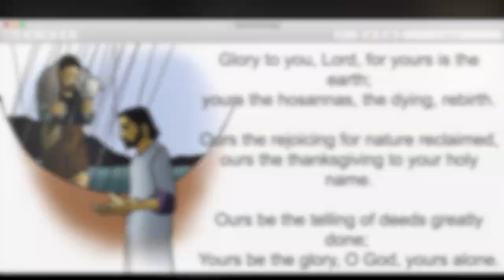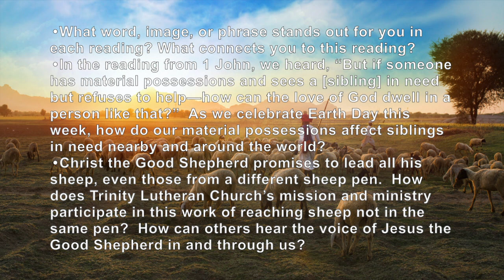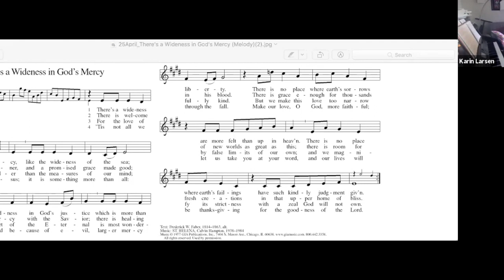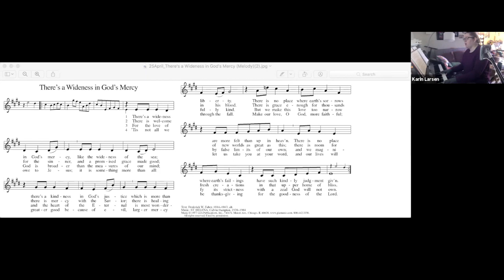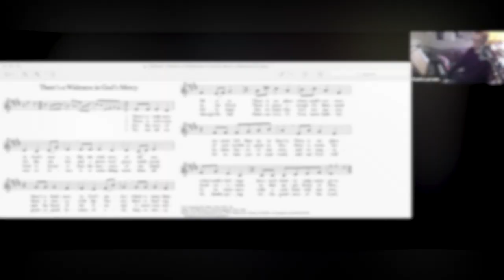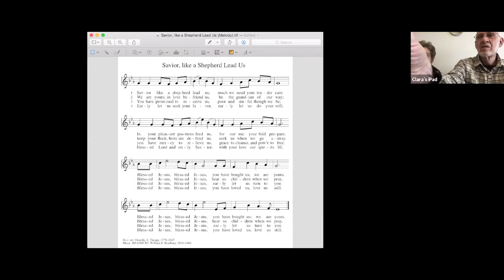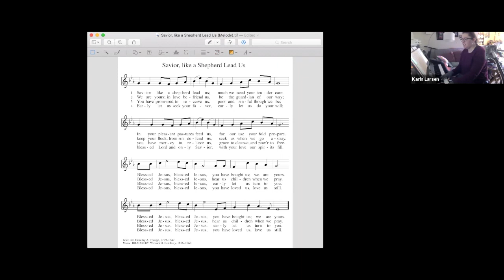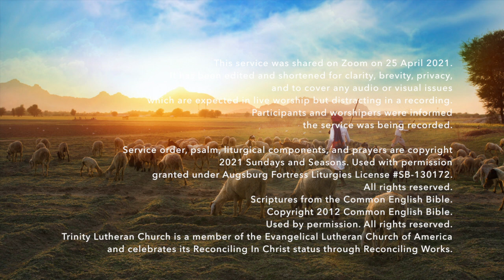Worship on 25 April - 4th Sunday of Easter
Apologies for the late post this week! We decided after the original video was posted to make some more adjustments to the service for YouTube, including to make our quarterly report from the council a separate video (if you would like to see that report, please contact for the link). This is a further edited version of that service.